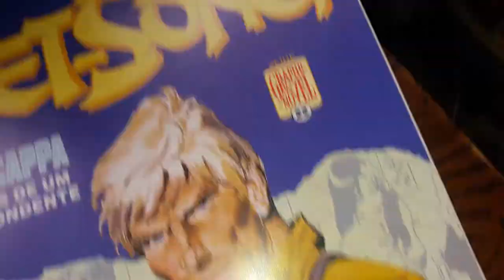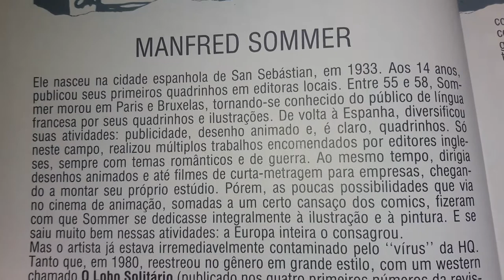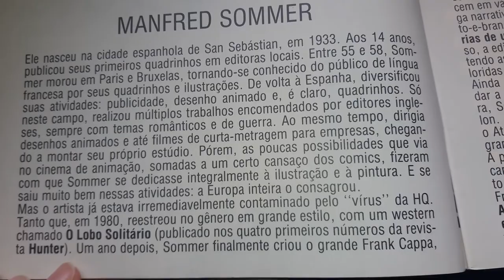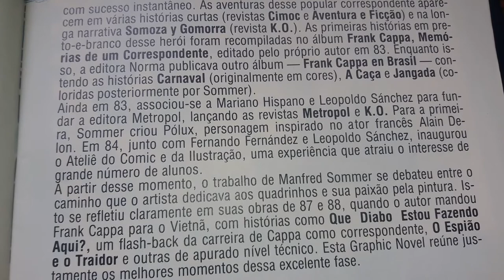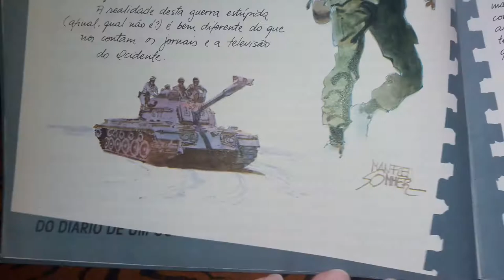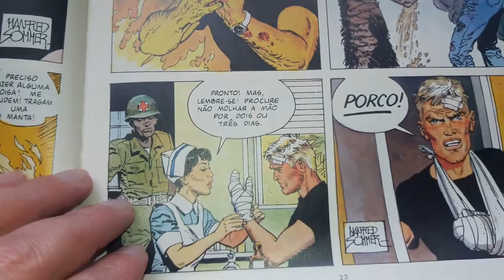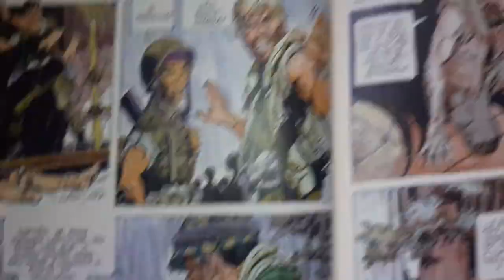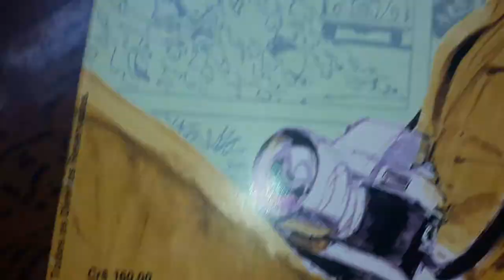Graphic Novel #22 - Viet-Song, de Manfred Sommer - Outubro/1990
Uma amostra da série Graphic Novel lançada entre o final dos anos 1980 e início dos anos 1990 pela Editora Abril. Foram 29 números, mostrados aqui em ordem decrescente.

- Blog com novidades diárias sobre quadrinhos